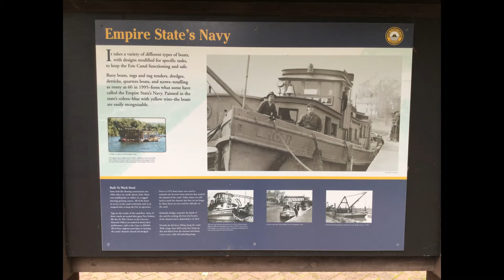Erie Canal , Then and Now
A short film of the Erie Canal

Erie Canal (low bridge) written by; Thomas S. Allen, (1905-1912)

Performed by; Ed Meeker (1913)